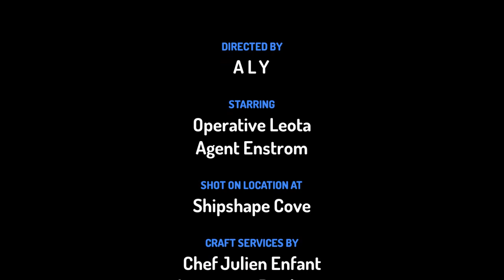Bhojpuri nauntaki भोजपुरी नौटकी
गलती  को माफ़  करे